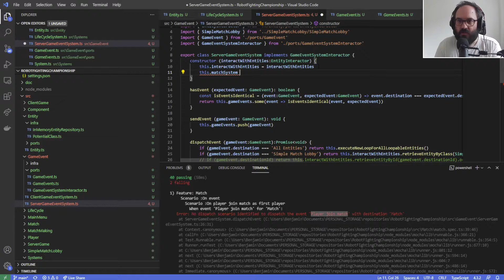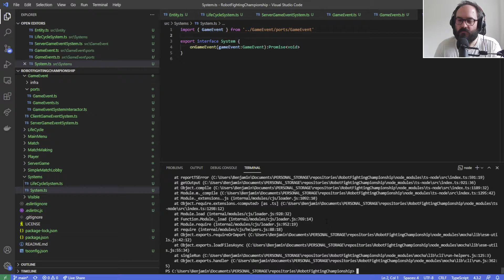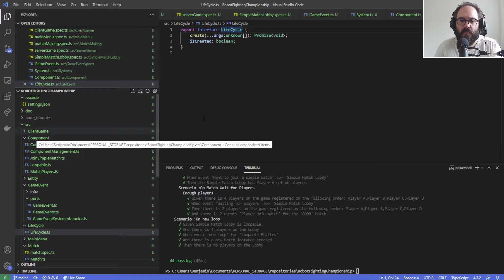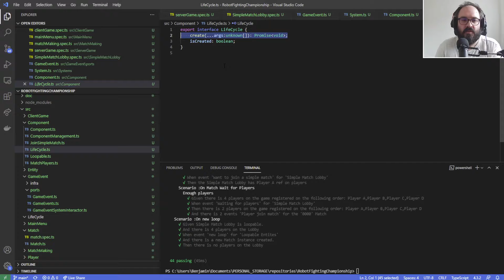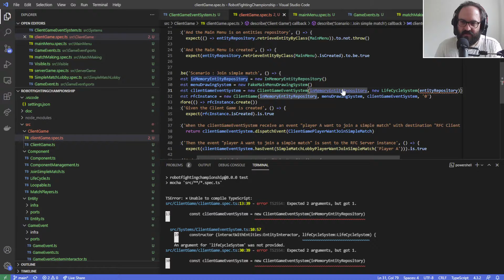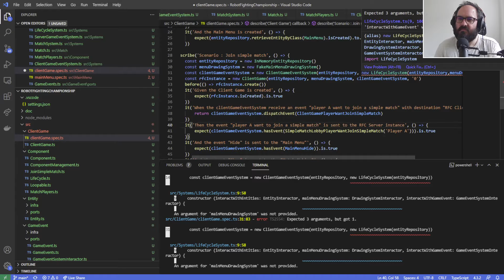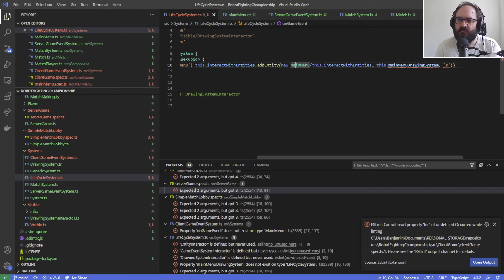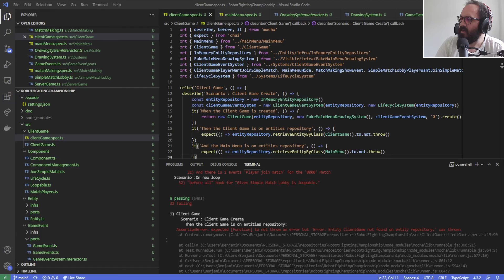DevLog 2021 06 18 2 Robot Fighting Championship Redesign ECS 2